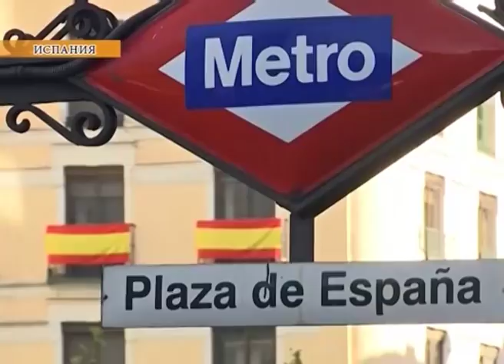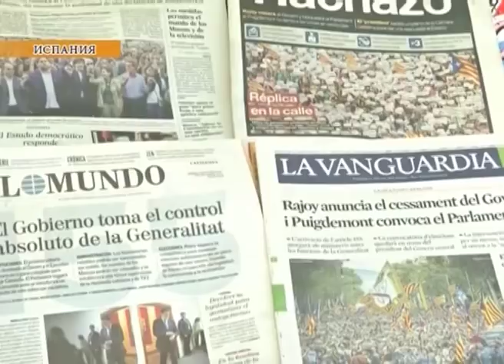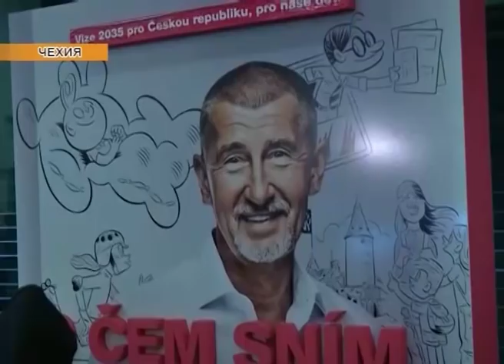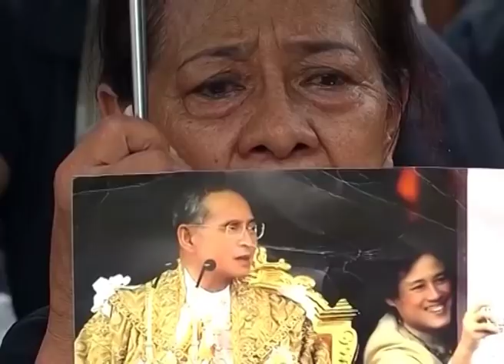Новости мира (29.10.2017)